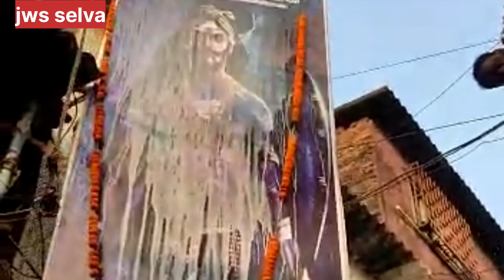50th year மாரியம்மன் கோவில் திருவிழா | Dharavi | jws selva.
50th year  மாரியம்மன் கோவில் திருவிழா | Dharavi | jws selva.